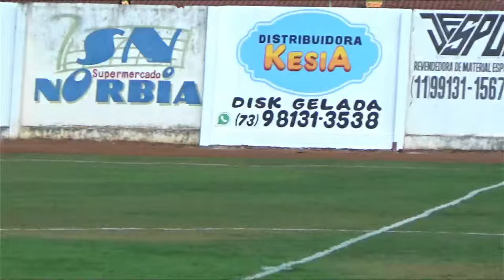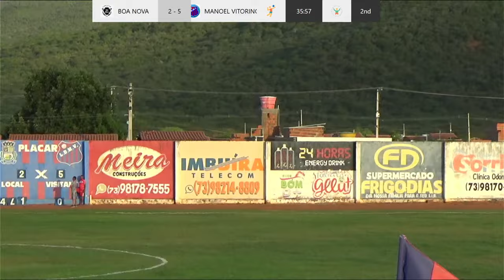MANOEL VITORINO X BOA NOVA COPA INTERVALE